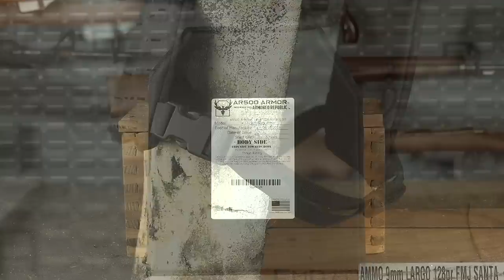Gun Gripes #210: "Body Armor Ban"